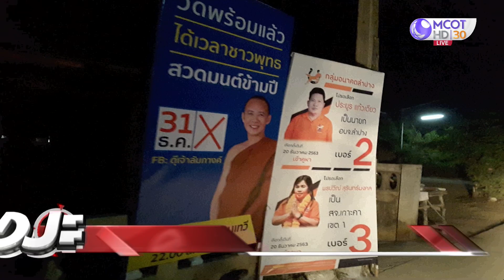รัฐว่าไง? ...ม็อบจะนะส่อยืด : เจาะลึกทั่วไทย (14 ธ.ค. 63) ช่วงที่ 4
ONAIR:  : เจาะลึกทั่วไทย (14 ธ.ค. 63) ช่วงที่ 4
รัฐว่าไง? ...ม็อบจะนะส่อยืด